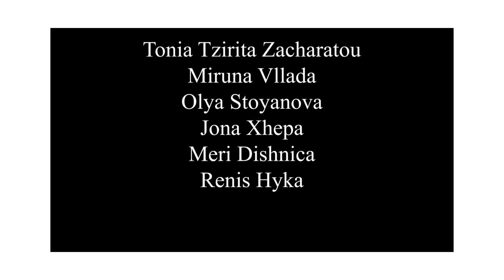ECHO III: For Memory's Sake. Tirana Poetry Art Residency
Video from the Tirana poetry art residency of the ECHO III: For Memory's Sake project.